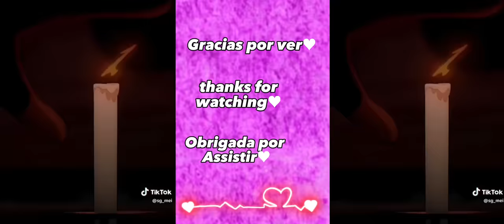°●THE AMAZING DIGITAL CIRCUS REACT TO F!Y/N AND M!Y/N●° pt 1??. [my A.U] [🇨🇴/🇺🇲/🇧🇷]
Shipps:
JAX X M!T/N

POMNI X H!T/N
JAX X F!Y/N

POMNI X M!Y/N
JAX X M!S/N

POMNI X H!S/N

♥︎EXPLICACION MAS CONCRETA:
-Los dos estaban probando un software nuevo,si saber que ese software tenía un virus adentro,por lo cual llegaron al circo,Donde Caine los recibió como lo hizo con pomni,pasaban los días y notaron que brotaron ciertas habilidades que solo ustedes poseían...M!t/n fue absorbida junto con su mascota Leviathan,Encontraron una reliquia en uno de los cuartos vacíos del circo,Un paraguas llamado "Creek" a lo que M!t/n empezó a utilizarla y a practicar con ella.
por otro lado H!t/n encontró una katana mientras exploraba el circo,Aparentemente una reliquia importante...Cabe aclarar que estabas con M!t/n ya que por secuela del virus que los llevo al circo quedaste medio ciego. Conservaste la katana y por otro lado eres diestro en Boxeo.
H!t/n y M!t/n Se aprecian mucho,Son como hermanos y se cuidan mutuamente.

🇺🇲:MORE CONCRETE EXPLANATION:
-The two of you were testing a new software, without knowing that that software had a virus inside, so you arrived at the circus, where Caine received you as he did with Pomni, the days passed and you noticed that certain abilities emerged that only you possessed. ..F!y/n was absorbed along with her pet Leviathan, They found a relic in one of the empty rooms of the circus, An umbrella called "Creek" to which F!y/n began to use it and practice with it.
On the other hand, M!y/n found a katana while exploring the circus, apparently an important relic...It should be noted that you were with F!y/n since as a result of the virus that took them to the circus you were left half blind. You kept the katana and on the other hand you are skilled in Boxing.
M!y/n and F!y/n appreciate each other very much, they are like brothers and they take care of each other.

🇧🇷:EXPLICAÇÃO MAIS CONCRETA:
-Vocês dois estavam testando um novo software, sem saber que aquele software tinha um vírus dentro, então você chegou no circo, onde Caine te recebeu como fez com Pomni, os dias foram passando e você notou que surgiram certas habilidades que só você possuía...M!s/n foi absorvida junto com seu animal de estimação Leviatã, Eles encontraram uma relíquia em uma das salas vazias do circo, Um guarda-chuva chamado "Creek" ao qual M!s/n começou a usá-lo e pratique com isso.
Por outro lado, H!s/n encontrou uma katana enquanto explorava o circo, aparentemente uma relíquia importante...Deve-se ressaltar que você estava com M!s/n desde que em decorrência do vírus que os levou ao circo você ficou meio cego. Você guardou a katana e por outro lado é habilidoso no Boxe.
H!s/n e M!s/n se valorizam muito, são como irmãos e cuidam um do outro.